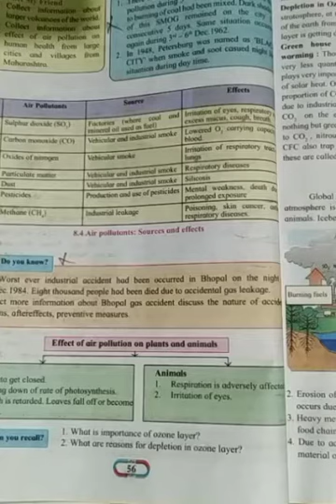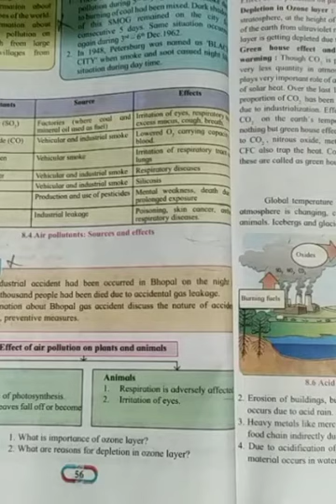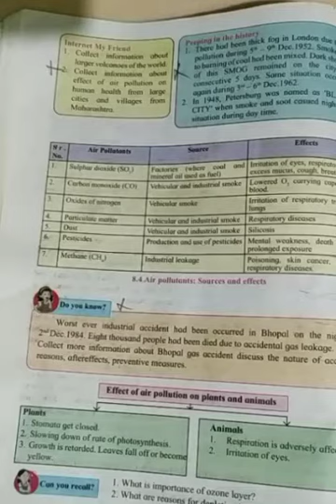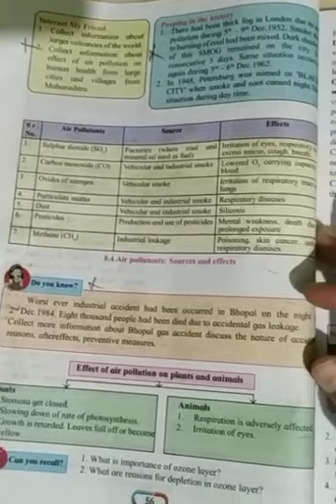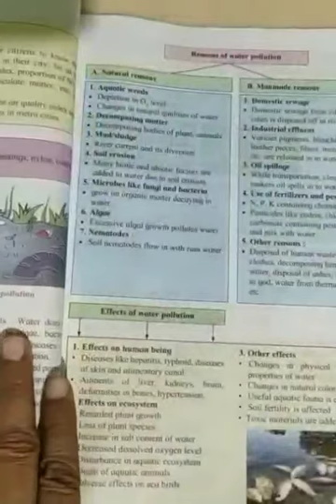8 th standard Science lesson number 8 Pollution ( video 2)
8 th standard Science lesson number 8 Pollution ( video 2